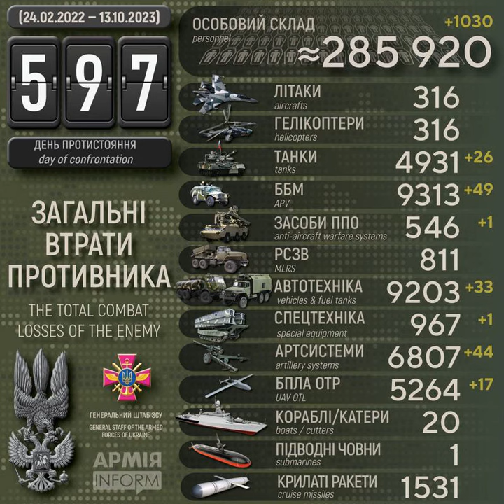ЗСУ знищили вже понад 9300 панцирників, 6800 артсистем і 9200 одиниць автотехніки рашистів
Століття протистояння з поріддям Золотої Орди. Десятий рік російсько-української війни, яка розпочалась 20 лютого 2014 року. Двадцятий місяць з початку широкомасштабного вторгнення російських нацистів в Україну.

Загальні бойові втрати рашистських окупантів з 24 лютого 2022 року по 13 жовтня 2023 року орієнтовно склали:
* танків — 4931 одиниця (за добу – 26),

Дані уточнюються.

За добу ліквідовано понад тисячу окупантів, 49 ББМ та 26 танків – АрміяInform